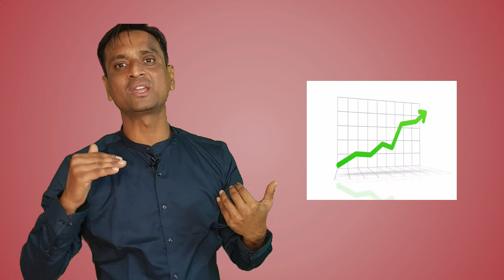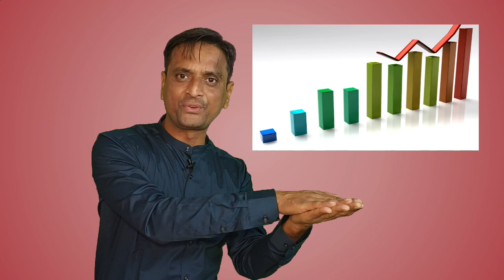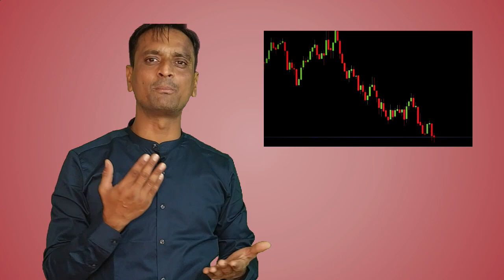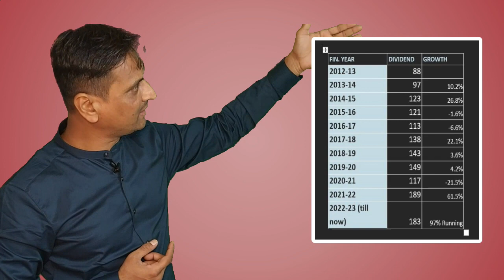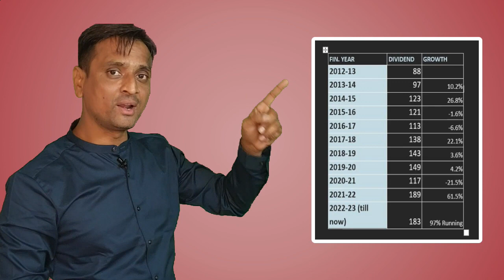How much dividend do you get from shares? Part: 3/3